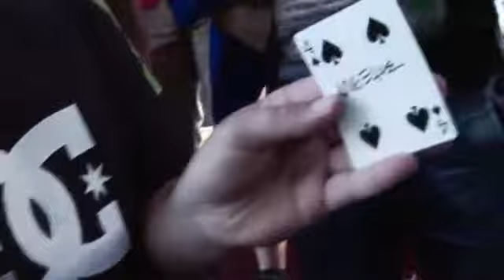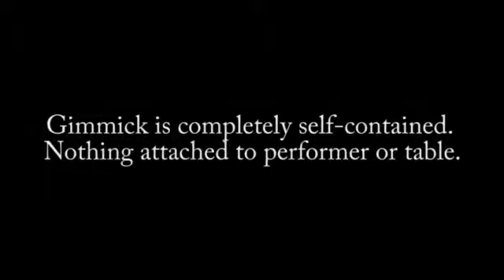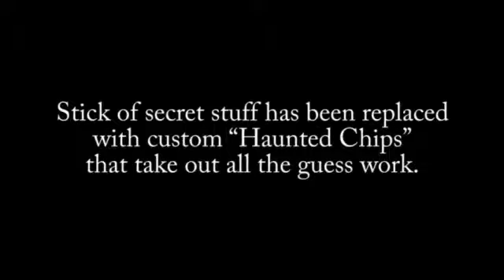Paul Harris Presents HAUNTED 2.0 - EXTREME EDITION by Peter Eggink - 3 Generations Of Magic